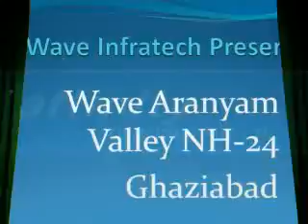Wave Aranyam, Delhi by Prithvee Propmart Pvt. Ltd. - Magicbricks - YouTube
Wave Aranyam, Delhi by Prithvee Propmart Pvt. Ltd..
  Wave Aranyam, Delhi Project Video showing various amenities & major highlights of the project. View all Project Details of Wave Aranyam on MagicBricks.com.